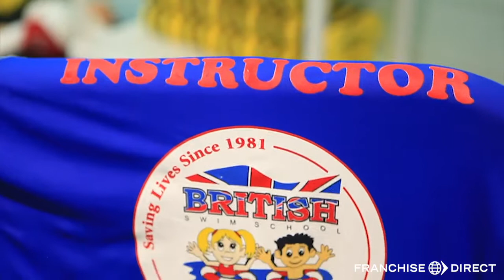British Swim School Franchise Testimonial - Cassie Prochilo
For a small investment, Cassie Prochilo was able to grow her British Swim School franchise into something large. Find out more about the franchise opportunity